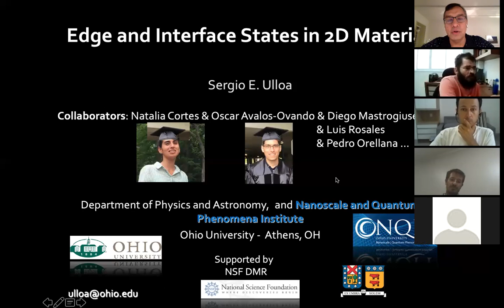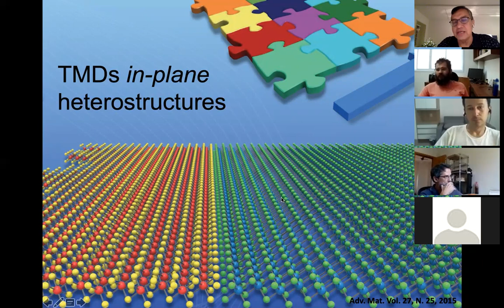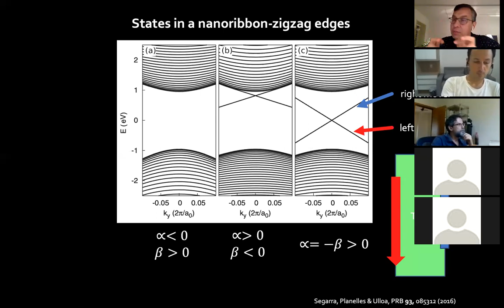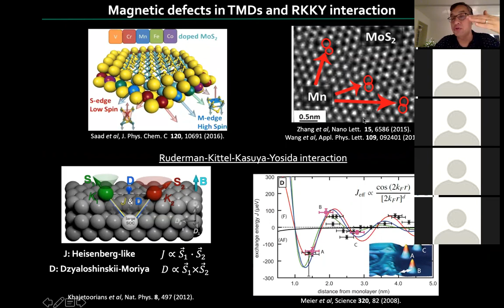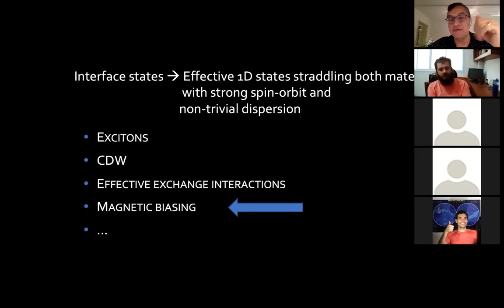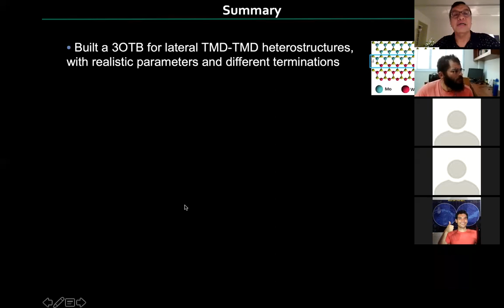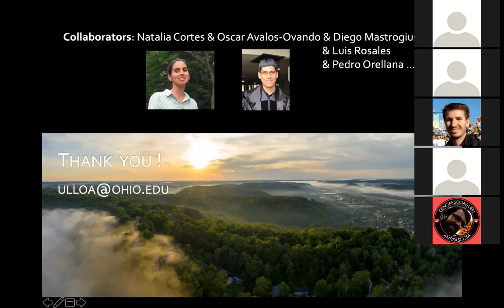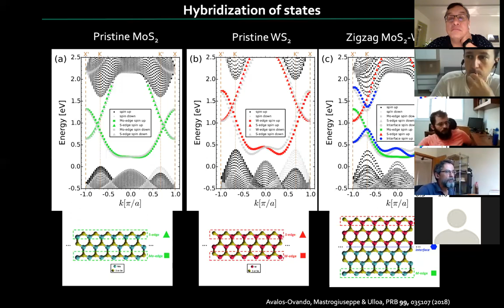Edge and interface states in 2D materials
Sergio Ulloa (Institution: Ohio University)

Advances in the growth and exfoliation of two-dimensional
materials has now led to the creation of sharp and well-defined
crystallite edges, as well as interfaces between materials
with different properties (such as WSe2 and MoSe2). These
create interesting electronic states along the interface
(or edge) with unusual spin-orbit properties inherited from
the original materials, as well as non-parabolic dispersions
and unique one-dimensional character straddling across the interface.
As such, they represent novel tunable platforms for the realization of
interesting 1D physics [1].

We will describe some of our recent efforts in describing these
interfacial states and interesting properties that arise when
proximitized with different materials [2]. We will also present
how they could be used to explore long-range effective exchange
interaction between adsorbed magnetic impurities and the concomitant
helical order that may arise due to the non-collinear interactions
produced by the strong spin-orbit interaction in many of these
materials [3].

[1] O. Ávalos-Ovando et al., J. Phys.: Condens. Matter 31, 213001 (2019).
[2] N. Cortés et al., Phys. Rev. Lett. 122, 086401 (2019).
[3] E. Vernek et al., Phys. Rev. B 102, 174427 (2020).